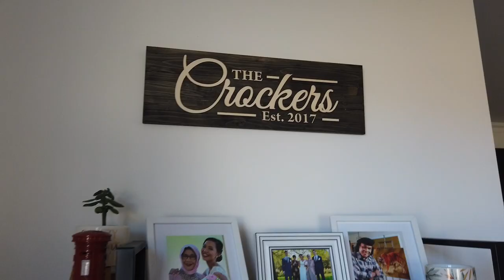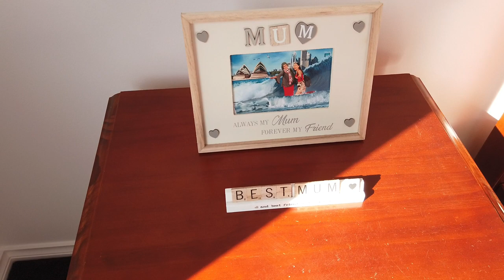PROSES MEMBANGUN RUMAH DI AUSTRALIA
Hi teman-teman di video ini aku akan membahas proses membangun rumah di Australia. Bagi teman-teman yang penasaran bagaimana proses membangun rumah di luar negeri, yuk nonton videonya.